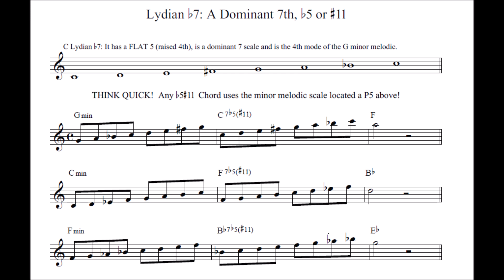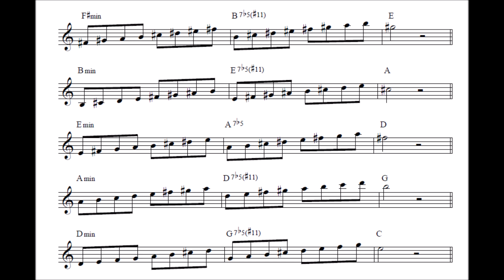Trumpet Jazz Solo Fluency by Phiip Tauber - Lydian b7 A Dominant 7th b5 or #11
Solo Fluency - The Language of Modern Jazz - Improvisation for Trumpet by Philip Tauber  Chapter 1 Major Chords- Cycles for the Major 7th 08

PLAY TRUMPET JAZZ
To Improvise :
1 : To compose, recite, play, or sing extemporaneously
2 : To make, invent, or arrange offhand
3 : To make or fabricate out of what is conveniently on hand

Note: practice each exercise 3 X's: 1st X: read 2nd X: by memory 3rd X: three bars at a time *Notice* they follow Perfect 4th each bar.